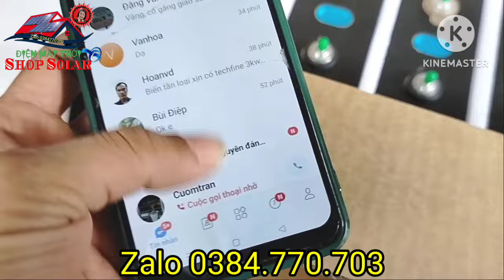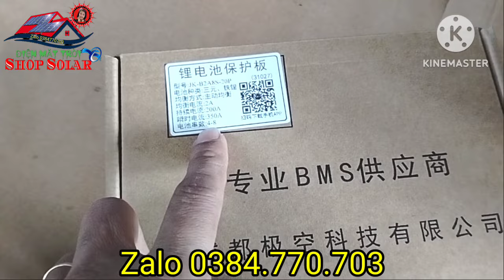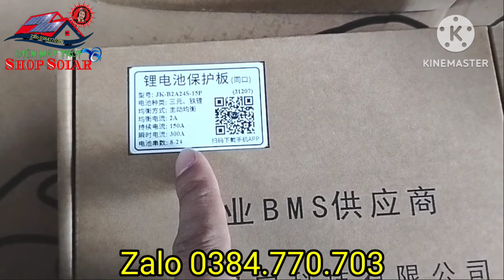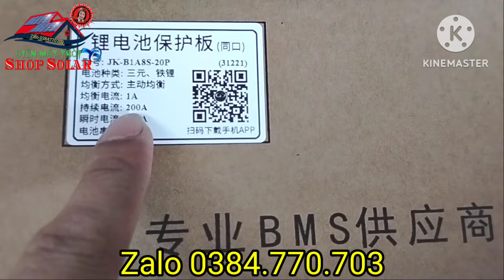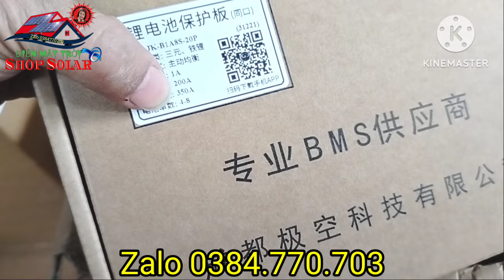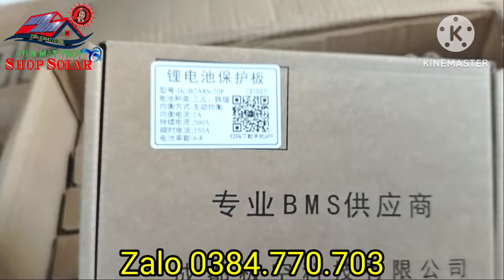Shop Solar - Lì xì năm mới - Giá tốt sập sàn - Pin lithium Higee 3.2v/280Ah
Shop Solar - Lì xì chúc mừng năm mới và báo Giá tốt sập sàn cho anh em chơi Pin lithium Higee 3.2v/280Ah để lưu trữ năng lượng mặt trời nói riêng và lưu trữ khác nói chung
Thông số: Cấp A
- Điện áp: 3.2v
- Dung lượng: 280Ah
- Chu kỳ sạc xả: hơn 6000 lần
- Cân nặng: 5.5kg
- Cân nặng cả thùng: 23.2kg/4cell
📮 Điện mặt trời Shop Solar
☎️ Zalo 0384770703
💯 Uy tín và chất lượng